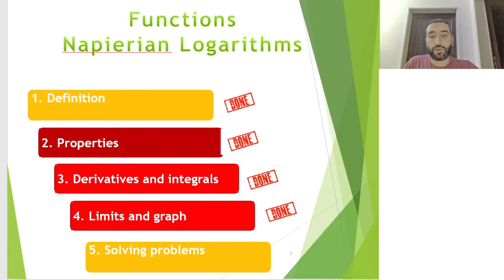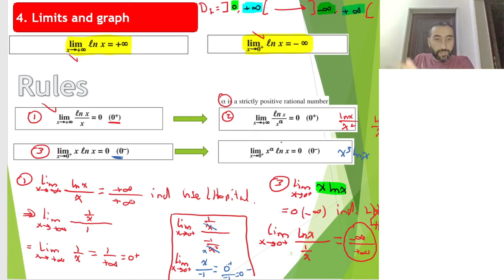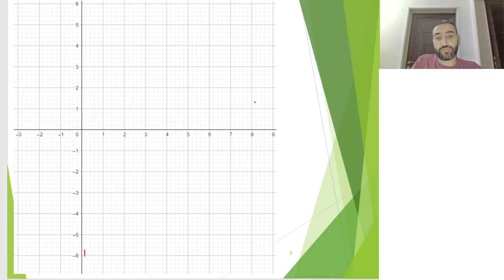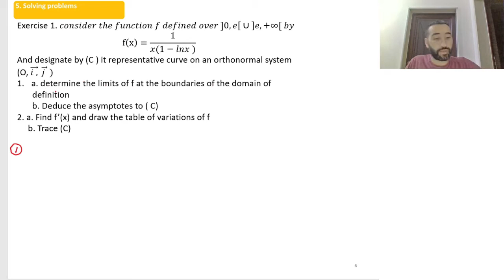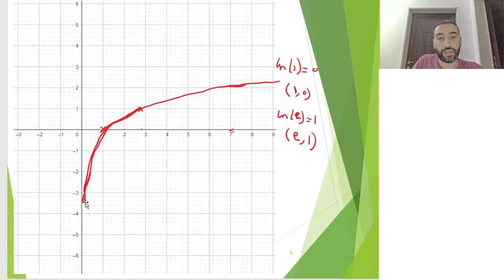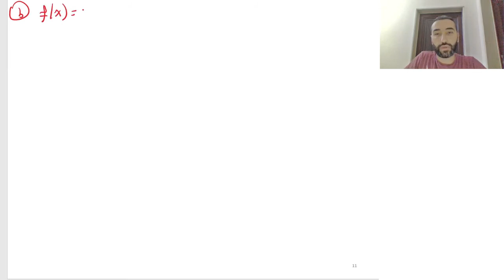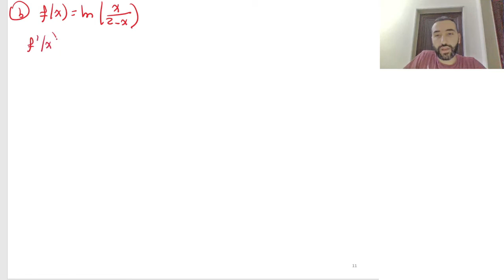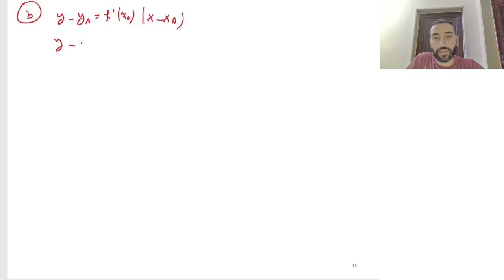S1 Grade12 Week 12 Math Lecture